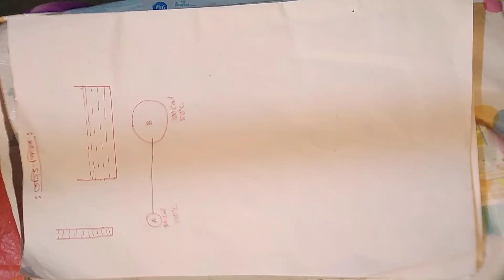তড়িৎ বিভবের সংজ্ঞা,একক, মাত্রা। তড়িৎ বিভব1. class XII